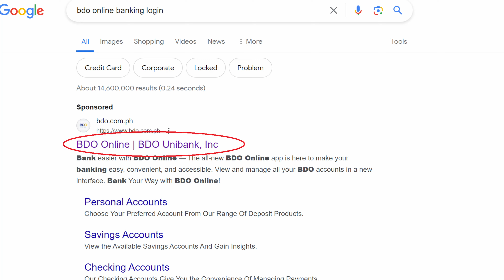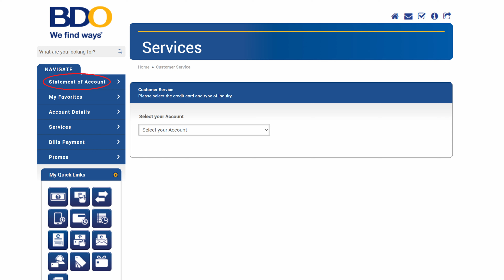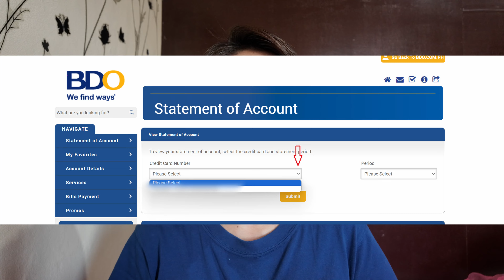PAANO MA-VIEW AT MA-DOWNLOAD ANG SOA FROM BDO | HOW TO VIEW AND DOWNLOAD BDO CREDIT CARD SOA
_miss_chachaa_ - Tiktok / Instagram